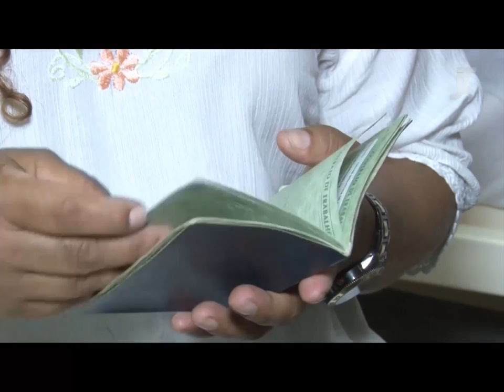Demissão por Justa Causa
Nesta edição  o Justiça do Trabalho vai falar sobre demissão por justa causa. Os convidados desta edição são o juiz do trabalho André Esteves e o advogado trabalhista Gustavo Ribeiro.